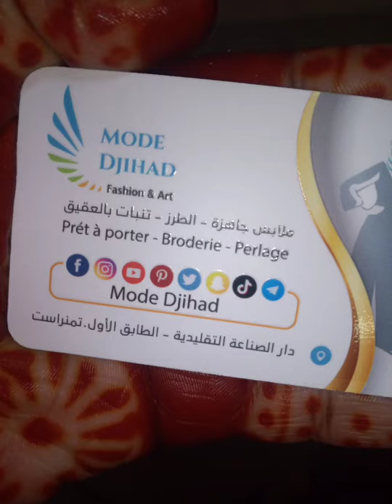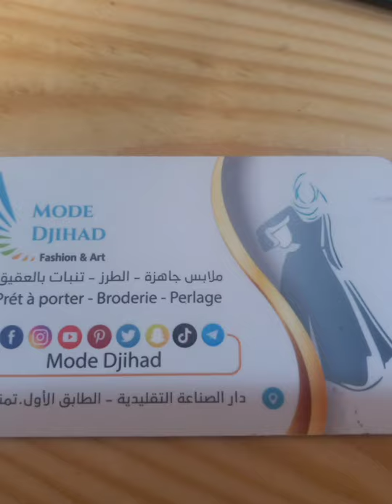تشكيلة ملابس نسائية متنوعة للخروج و المناسبات متوفرة بمتجرنا 2021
⁦🏵️⁩🌸🌺مرحباً بكم اصدقائي، اتمنى أن تكونوا بتمام الصحة و العافية يا رب🌷🥀🌹
جئتكم اليوم بفيديو جديد بعد طول غياب و اعتذر منكم بشدة، فيديو اليوم يحوي ⁦🛍️⁩🛒تشكيلة متنوعة من الملابس النسوية المتميزة التي تدمج بين الزي التقليدي و العصري بلمستي الخاصة، سواء ملابس المناسبات و السهرات 👘👗أو الملابس العملية و ملابس الخروج🧥👜👚
🌹🥀😍اتمنى أن يعجبكم هاذا الفيديو و أن تدعموني بالاعجاب و التعليق و نشر الفيديو مع اصدقائكم في شبكات التواصل الاجتماعي لتعم القائد🤩🤩🤩
مشاهدة ممتعة
إلى اللقاء👋👋👋